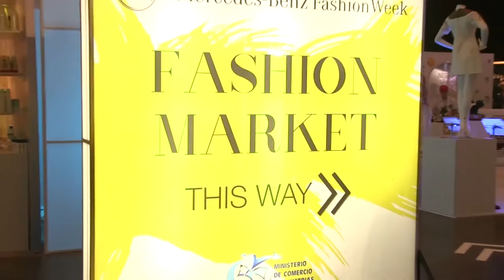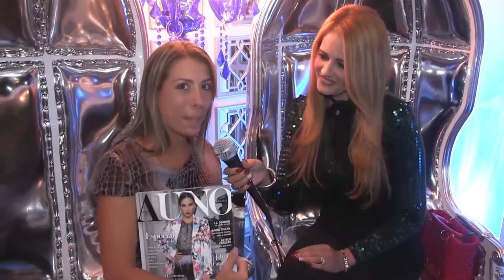Mercedez-Benz Panama Fashion Week 2016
Panama Fashion Week 2016 By Se Bella y Señora. Si te gusto visitanos en nuestro Lifestyle Blog y en todas nuestras redes como @sebellaysenora